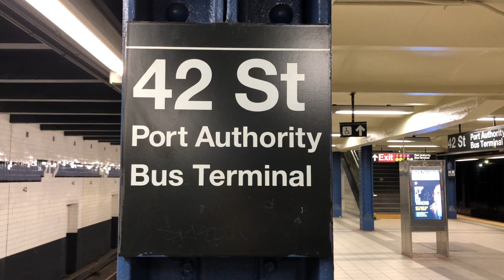CRYSTAL Reel 2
This is a clip from the Documentary, Outsiders, by filmmaker Carlos Freire, about Crystal Wolfe's work with the homeless through her nonprofit, Catering for the Homeless, Inc. More information for the organization can be found